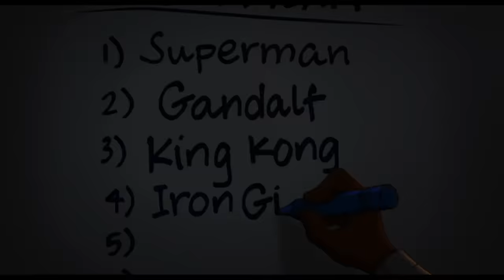All Easter Eggs and References in Space Jam: A New Legacy Trailer!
The National Basketball Association (NBA) is a men's professional basketball league in North America; composed of 30 teams (29 in the United States and 1 in Canada). It is widely considered to be the premier men's professional basketball league in the world. The NBA is an active member of USA Basketball (USAB),[2] which is recognized by FIBA (also known as the International Basketball Federation) as the national governing body for basketball in the United States. The NBA is one of the four major professional sports leagues in the United States and Canada. NBA players are the world's best paid athletes by average annual salary per player.[3][4]

The league was founded in New York City on June 6, 1946, as the Basketball Association of America (BAA).[1][5] The league adopted the name National Basketball Association on August 3, 1949, after merging with the competing National Basketball League (NBL). The league's several international as well as individual team offices are directed out of its head offices located in the Olympic Tower at 645 Fifth Avenue in New York, NY. NBA Entertainment and NBA TV studios are directed out of offices located in Secaucus, New Jersey.